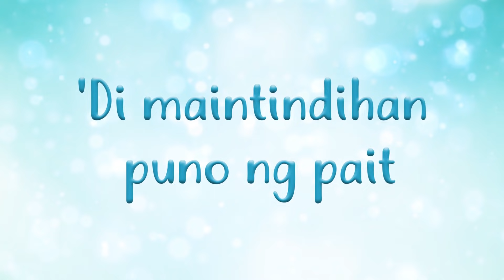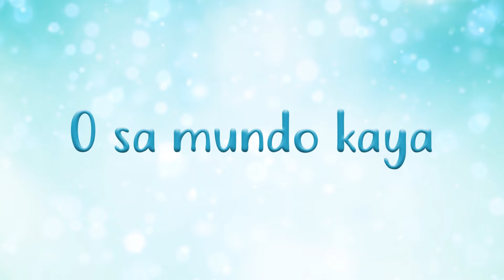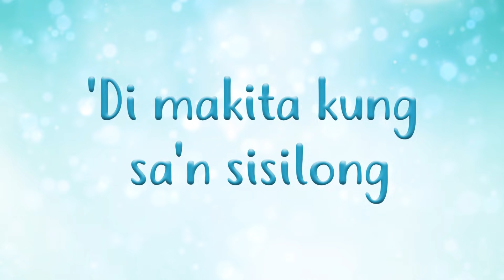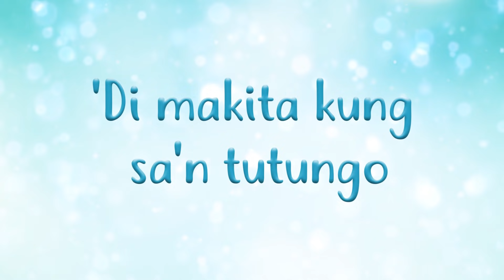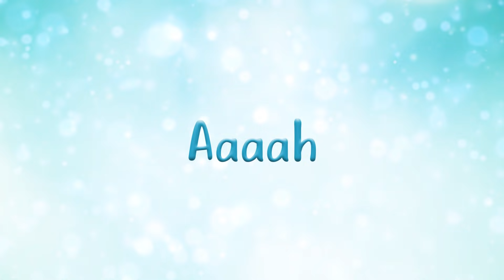Niña Niño | "Lapit" by Zephanie Lyric Video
"LaAaAapit sa akin at huwag matakot ka..." 🎶

Na-LSS rin ba kayo sa OST ng NiñaNiñoTV5?

Kantahan muna tayo sa cover ni Zephanie ng "Lapit.”